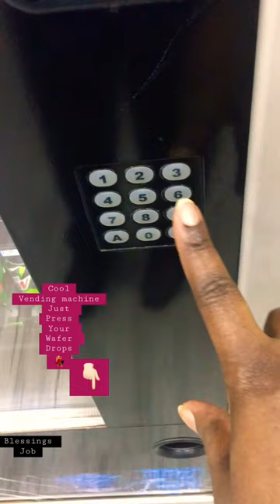ASMR VENDING MACHINE DIY See how the wafer drops 👌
Vending machines